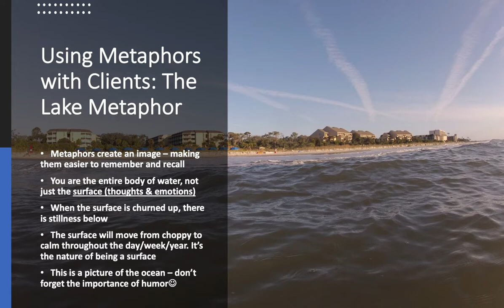Metaphors for Counseling: The Lake Metaphor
How to use metaphors with clients